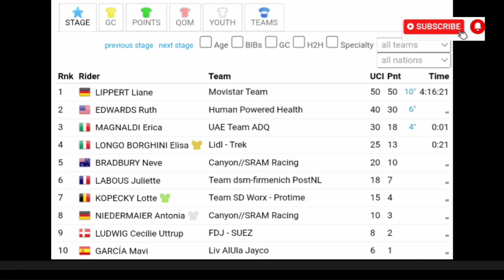Liane Lippert Wins | 2024 Giro d’Italia | Stage 6